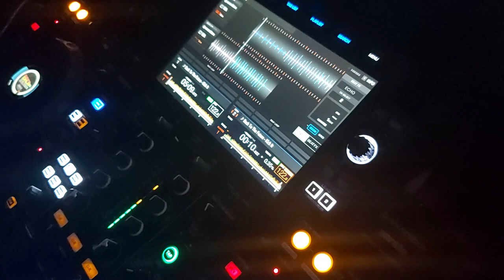BaCk To ThE FuTuRE-KicK iT